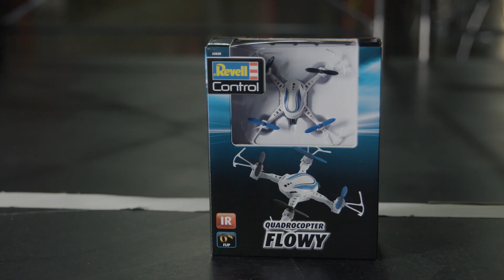Revell Control Flowy [23838 ]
Der neue Star am Wohnzimmer-Himmel hört auf den Namen FLOWY und bietet dank modernster 6-Axis-Stabilisierungstechnologie Flugspaß ohne Vorkenntnisse.